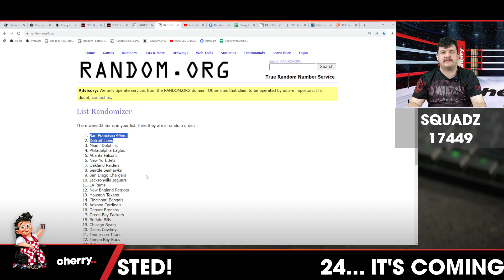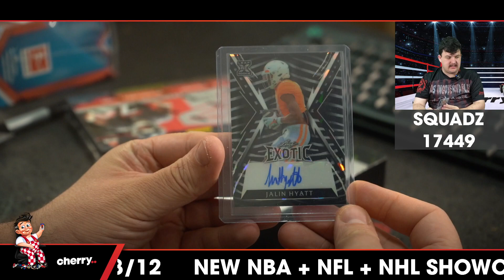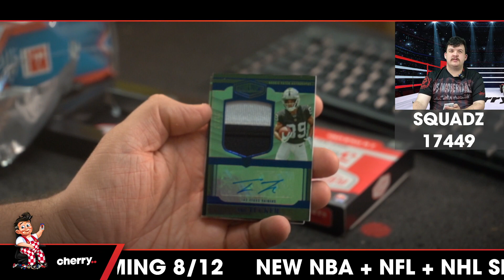Squadz - Daily NFL Team Based Break #17449 - Oct 18 (5pm)